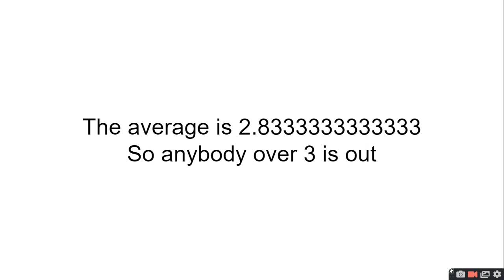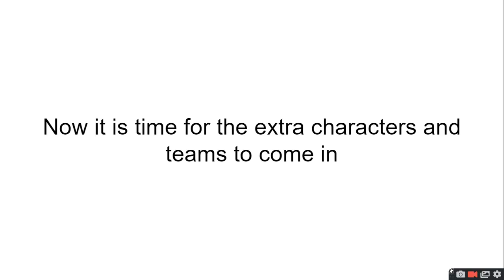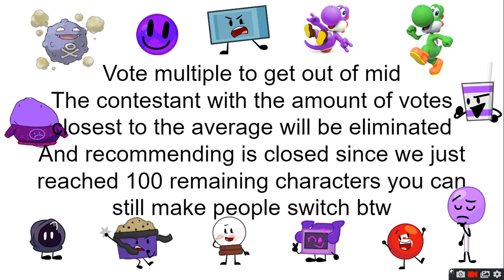Your Viewer Voting Episode 18 [ANNOUNCMENT ABOUT TORCC IN DESCRIPTION]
TORCC 3A is delayed I am so sorry